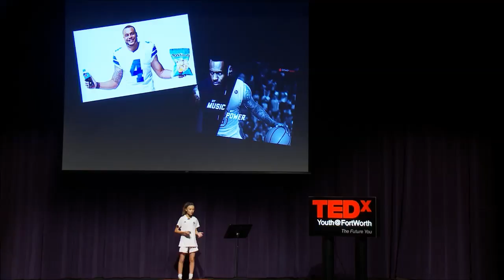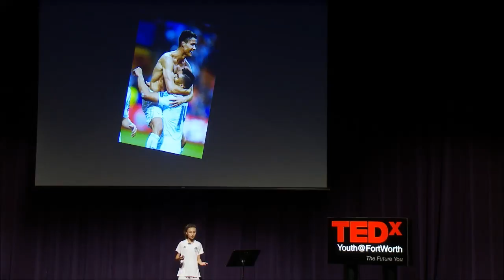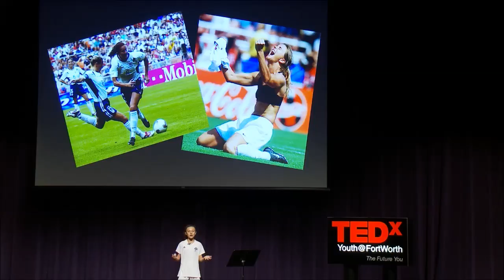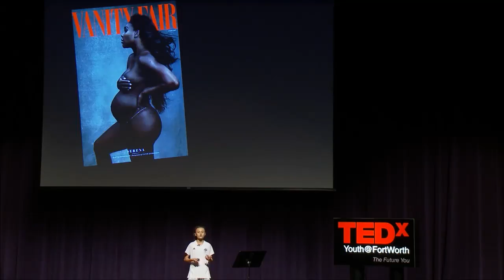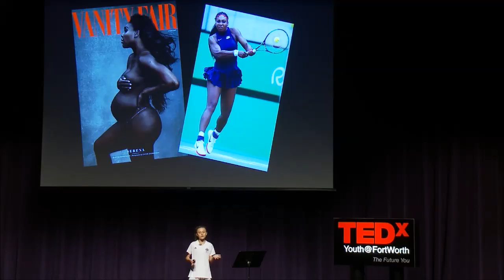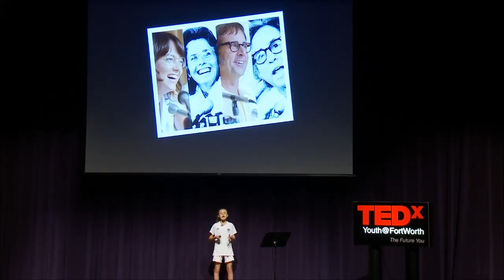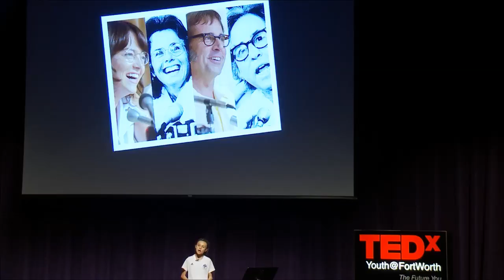Cleats or Heels? | Eleanor Grau | TEDxYouth@FortWorth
Ellie is a 12 year old 7th grader who has a passion for sports. She will share an eye opening perspective some have called amazing for everyone to consider. Ellie is a 12 year old 7th grader who has a passion for sports. She will share an eye opening perspective some have called amazing for everyone to consider This talk was given at a TEDx event using the TED conference format but independently organized by a local community.